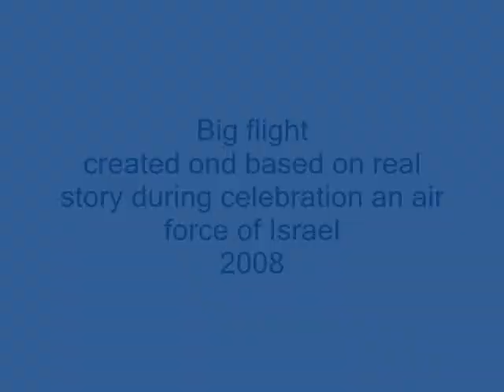BIG FLIGHT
INDEPANDANCE DAY IN ISRAEL 2008